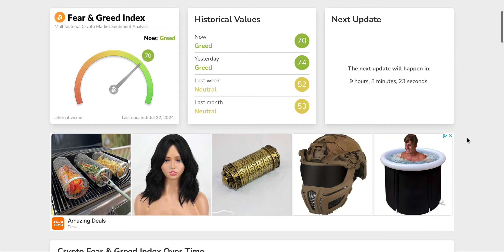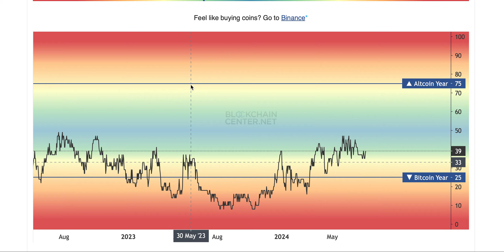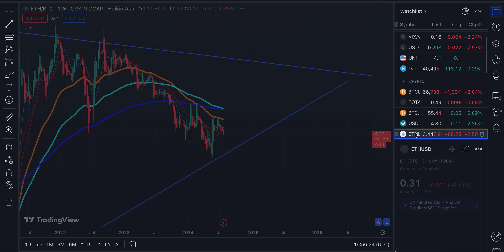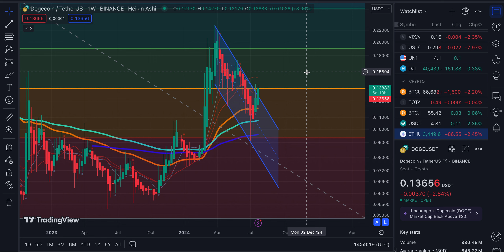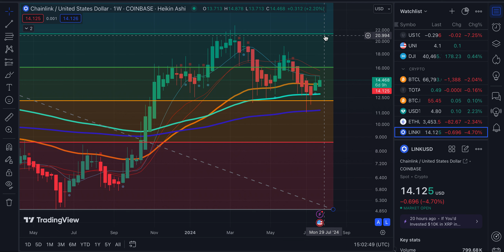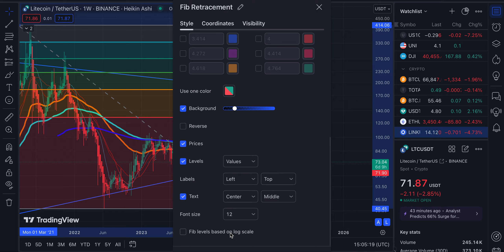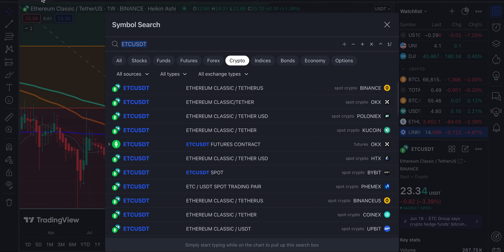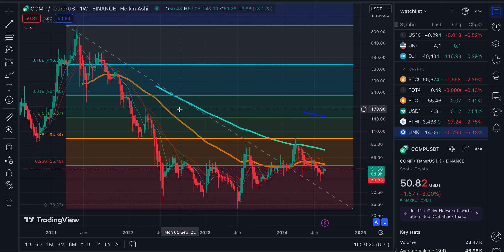Analysis of Top Alt Coins on Robinhood | ETH DOGE LINK AVAX LTC SHIB UNI BCH ETC XLM XTZ AAVE COMP